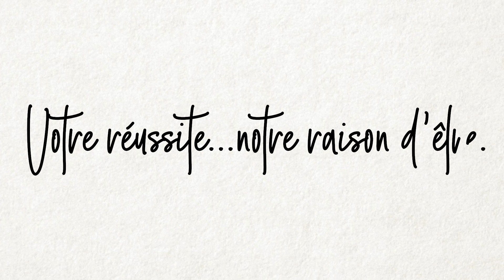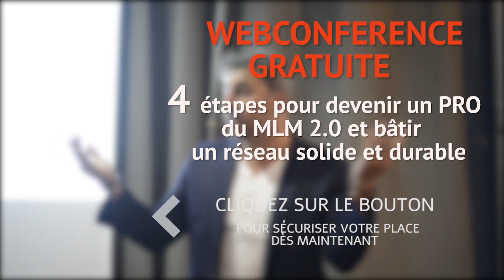Mythe en MLM : Vos distributeurs démarrent pour vous.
Devenez un PROFESSIONNEL du MLM 2.0 et gagnez des revenus de 4 à 5 chiffres en moins de 1 an.
⬇️Découvrez nos Nouvelles Formations 100% Gratuites et Formations Premium ⬇️

Découvrez dès maintenant  l’ensemble de nos formations gratuites et premium qui ont changé la vie de milliers de distributeurs, dans des centaines de compagnies de marketing de réseau, toutes compagnies confondues.

▬▬▬▬▬▬▬▬▬▬  FORMATIONS 100% GRATUITES ▬▬▬▬▬▬▬▬▬▬

😱 COFFRET MLM : 33 ERREURS  qui causent la perte de plus de 92% des distributeurs.

🎯 WEB-CONFÉRENCE GRATUITE : 4 étapes pour devenir un PRO du MLM 2.0 et bâtir un réseau solide et durable.

▬▬▬▬▬▬▬▬▬▬ FORMATIONS PREMIUM ▬▬▬▬▬▬▬▬▬▬

 💙 Facebook MLM Pro :
Networker : Découvrez la nouvelle formation Facebook MLM Pro Accelerator pour vendre et  recruter sur Facebook et Instagram

🖕🏼 F*** Le rejet :
Découvrez dans cette formation la façon ultime de dire "Fuck Le Rejet" en accédant aux secrets pour devenir solide comme un ROC, dur comme le béton et imperméable comme le téflon et faire que les NON d’aujourd’hui deviennent des OUI demain

▬▬▬▬▬▬▬▬▬▬ FORMATIONS LIVES ▬▬▬▬▬▬▬▬▬▬

☎️Live Prospection MLM Pro 2.0 2020 :
Séminaire de 2 jours : La nouvelle méthode RMLM® pour vaincre pas à pas votre peur panique de créer des contacts froids en seulement 2 jours, que ce soit dans toutes les situations de la vie courante ou sur Facebook/Instagram… Même si vous débutez !

🔷 Live Recruteur Pro 2020 - Nouvelle Version :
Séminaire de 3 jours : RECRUTEUR PRO est un week-end de transformation en immersion totale pour recruter comme un PRO et développer un flux constant de nouveaux partenaires en 1 temps record à l’ère de la Neuroscience !